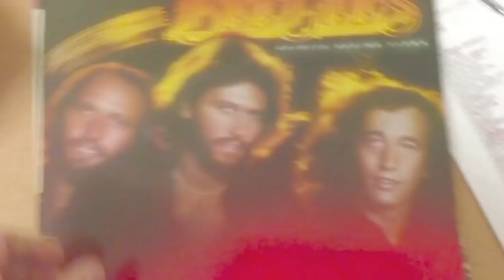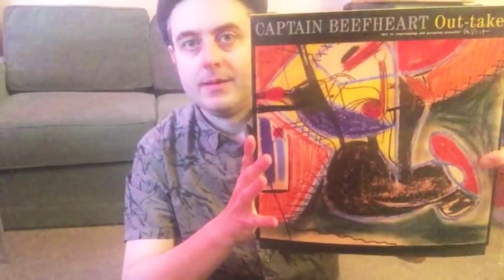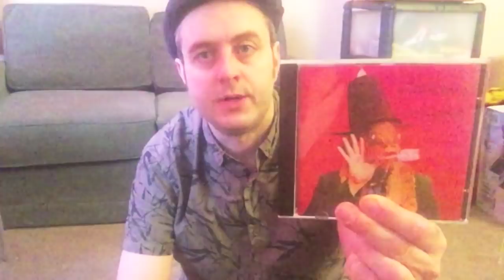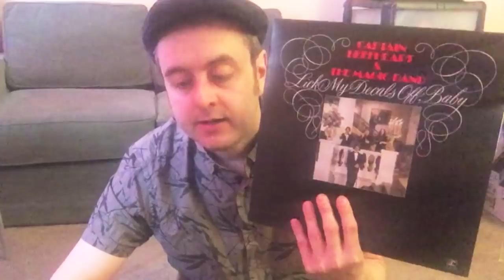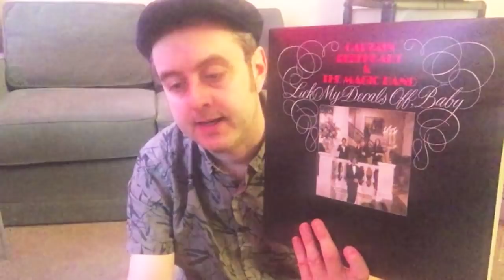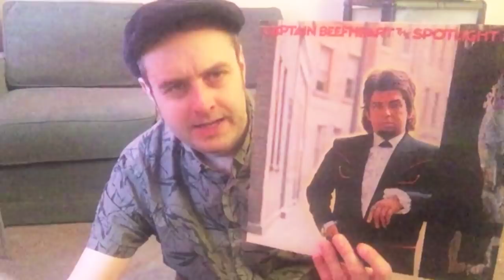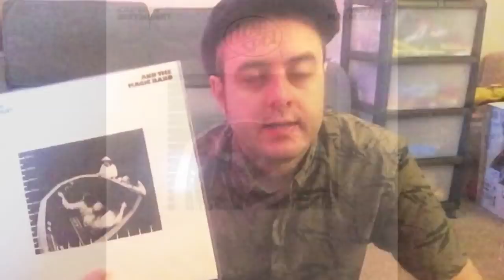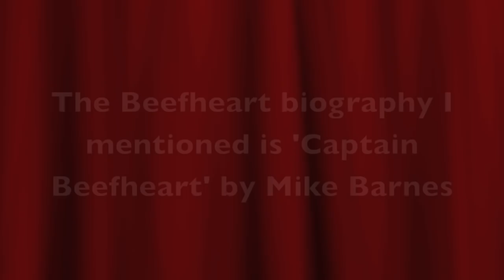Captain Beefheart (New Box Set And Career Discussion)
The recent release of a 4-disc vinyl box-set of Captain Beefheart albums has finally inspired me to make a Beefheart video. and here it is. Join me for discussion, video clips and needle-drops...and prepare for weirdness.
Sorry for the over exposure on the video folks. need to upgrade imovie.